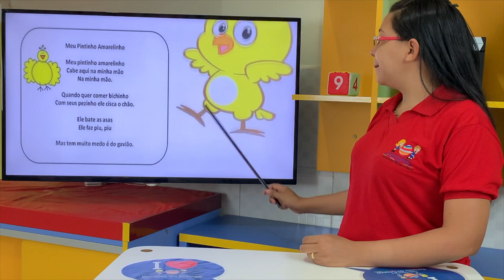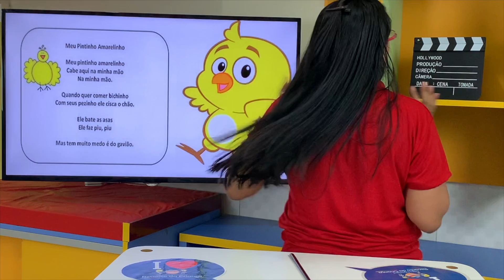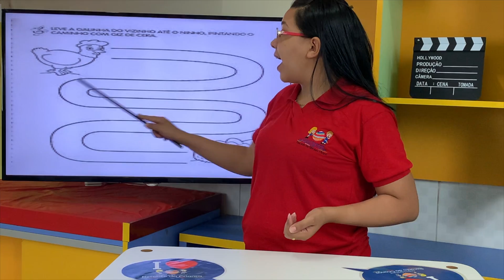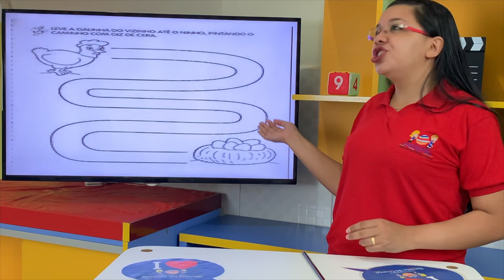Matemática | Recanto da Criança (30/07)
(31/07) Matemática - Prof. Julia